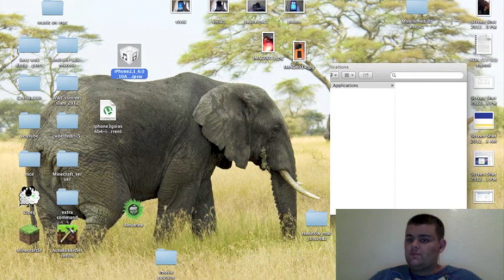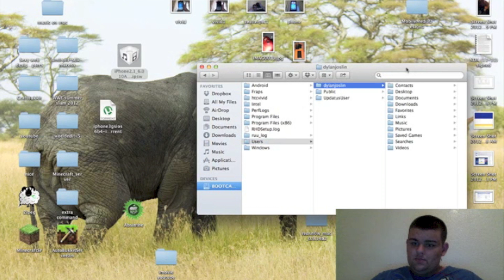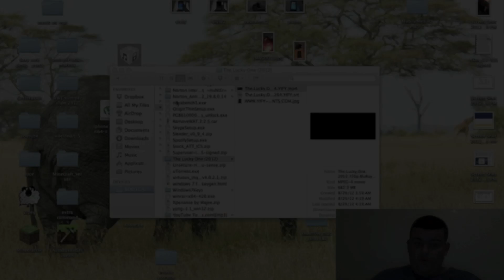How to access files on Boot Camp partition in Mac OS X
Just a simple video showing you how to access the boot Camp files in Mac OS now
This will work for any previous versions since Leopard.

Like it if you want!